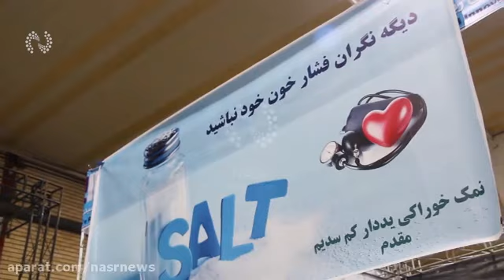فیلم | "نمک مقدم" اولین نمک یددار مفید برای بدن انسان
نصر: یکی از غرفه های جالب توجه در هفتمین نمایشگاه فناوری های پیشرفته ربع رشیدی رینوتکس 2019 تبریز غرفه عرضه نمک یددار مقدم بود که به گفته دکتر کاظم علیرضالو؛ عضو هیئت علمی دانشگاه تبریز نه تنها این نوع نمک برای بدن انسان مضر نیست بلکه فوایدی نیز برای سلامتی انسان دارد.